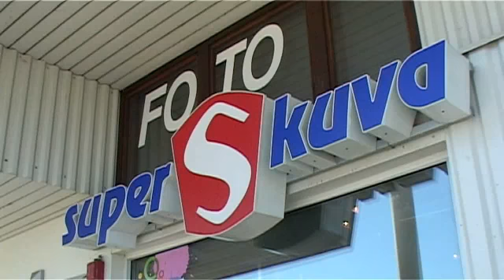Valokuva Tampere Nokia Superkuva Nokia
Superkuva Nokia sijaintina: Tampere Nokia. Yrityksen päähakusanat ovat: valokuva ja valokuvaamo.